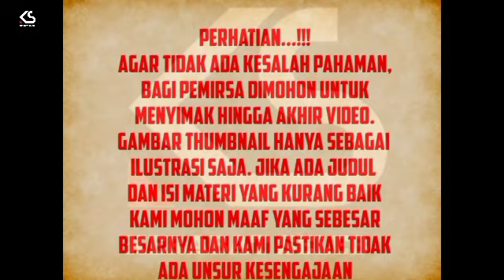Innalillahi, Petcah Tangis Aktris & Politikus Ini, Saat Tau Putrinya Tewas Karna 'Kompor Meledak'